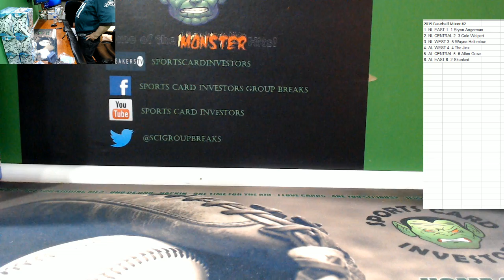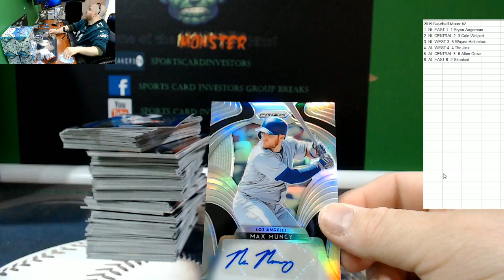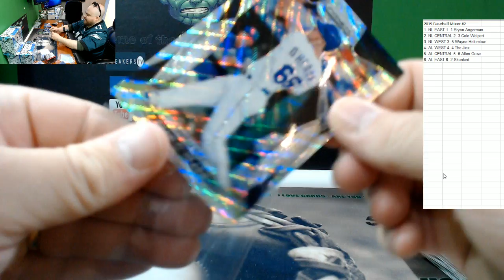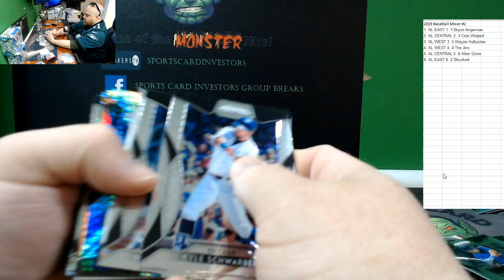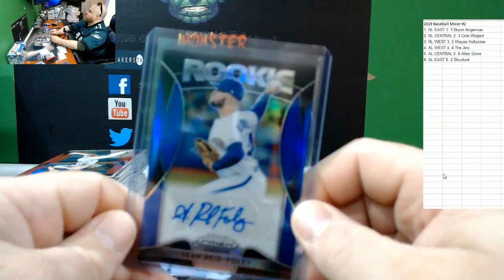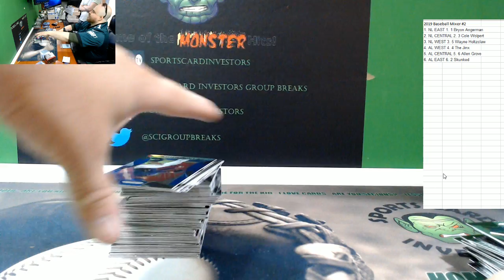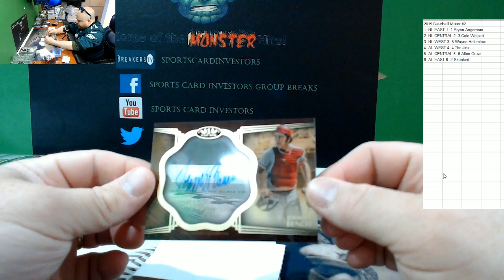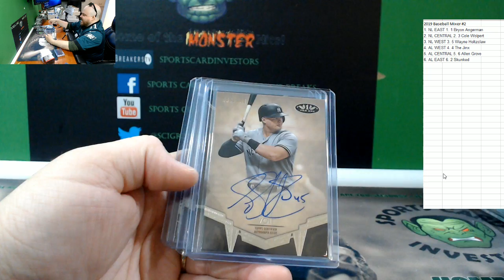2019 Prizm Tier One Mixer KOUFAX!!!